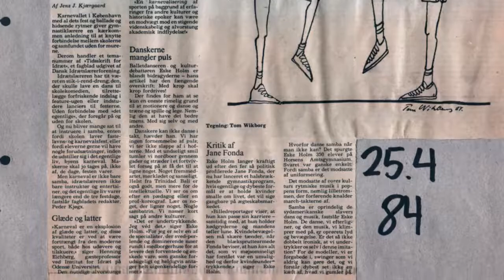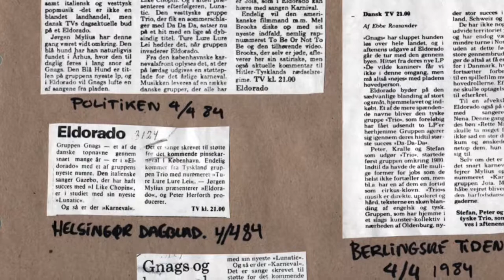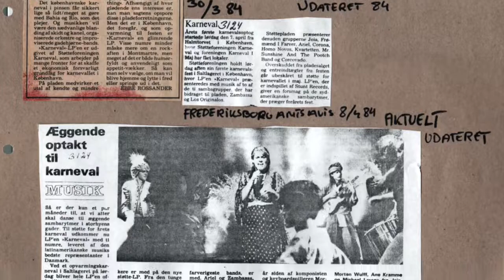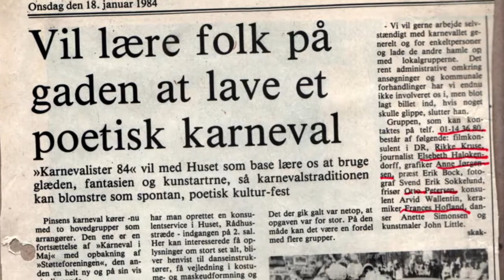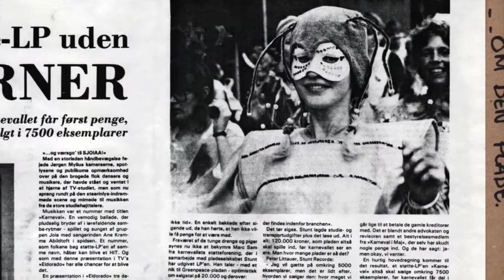Lyden af Karneval i København 1984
Tak til Jørgen Jakobsen for lydoptagelserne og for at dele dem med Karneval.dk. Avis udklip: Landsforeningen K.I.K. Foto: Søren Bie & Jette Lang.